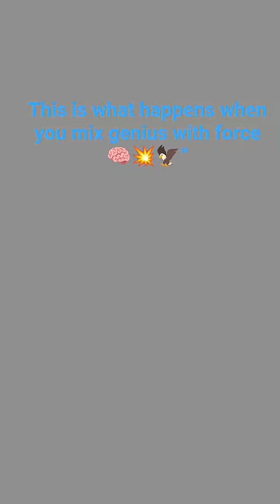“This $2 Billion Jet Can Vanish From Radar – Here’s How🦅🧠💪usa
Discover the unmatched power and intelligence behind the B-2 Spirit stealth bomber — one of the most advanced aircraft in the world. Built by the U.S. military for silent dominance and high-tech warfare, this flying wing proves that America leads in both brains and firepower. Watch as we break down the genius design, cutting-edge stealth tech, and why it’s feared globally. 🛩️💥🧠🇺🇸